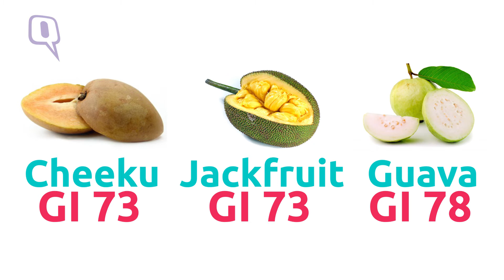Dr. Shubham Pant's Sugar Bombs: How Much Sugar is in Your Favourite Fruit? | Quint Fit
If you were to choose the fruit with the least amount of sugar, Dr. Shubham Pant tells you which would be your best bet. Bananas, apples or grapes?